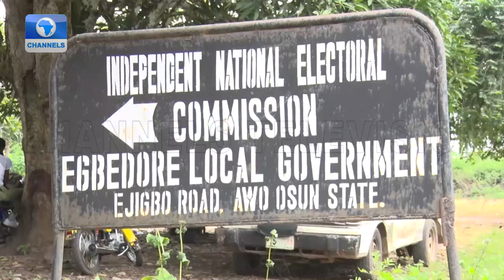INEC Distributes Sensitive Materials In Osun Ahead Of Governorship Poll